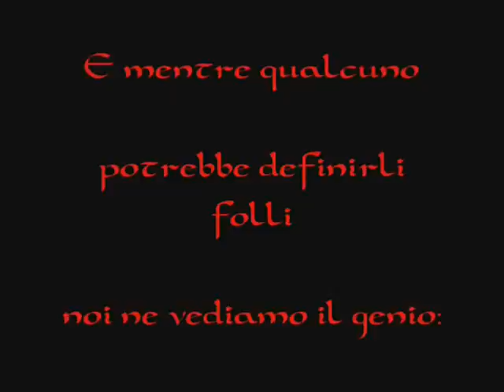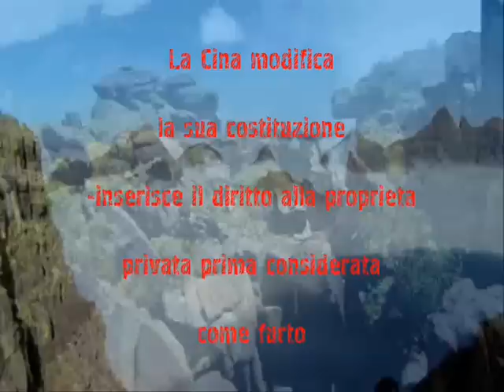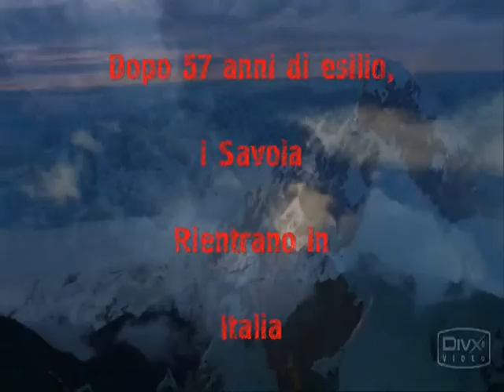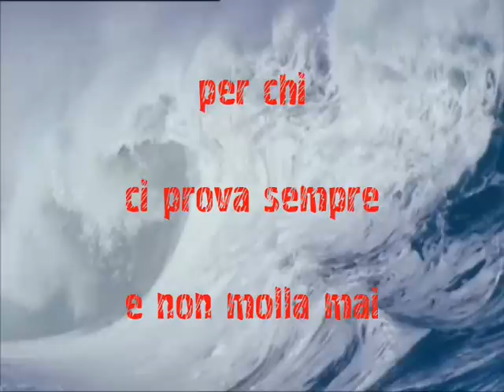Lame Nere 2009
Video realizzato da Arlik
Musiche di X-RayDog
Scene tratte da:
Signore degli anelli
Heart
Deep Blu
Jumper